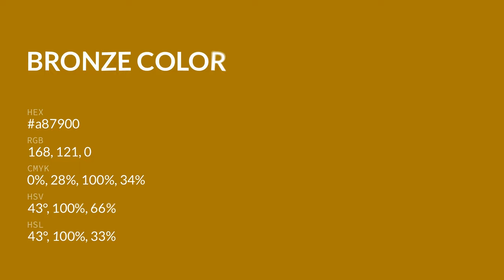Bronze color a87900 hex color - Yellow color - Cool color a87900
What color is Bronze ? a87900 hex color - Yellow color - Cool color a87900

Hex a87900 Color Code is also known as Bronze color.